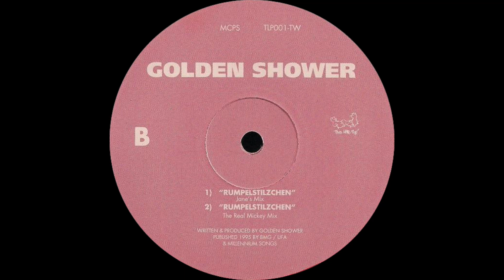Golden Shower – Rumpelstilzchen (The Real Mickey Mix)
Three Little Pigs – TLP001-TW
UK 1995
House, Acid

If you are a producer or owner of the track and you want it removed, please pm me and i will remove it!